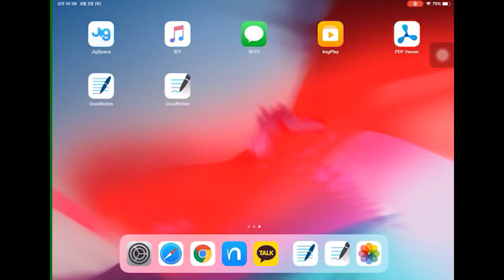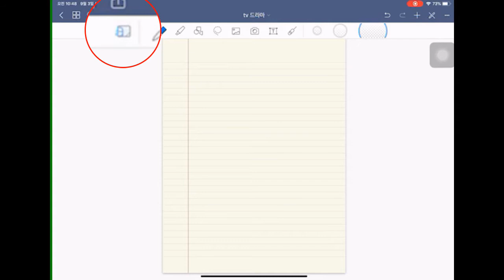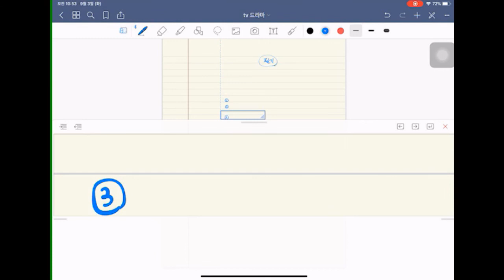5. 굿노트4와 굿노트 5 동시 강의 / 굿노트 확대창 사용법, 조절, 이어쓰기 도우미